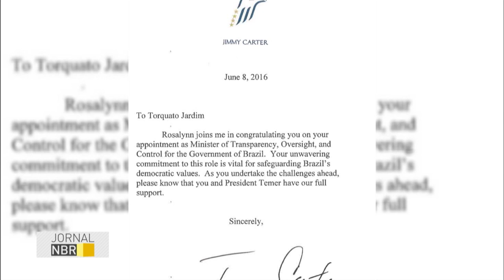Ex-presidente americano parabeniza ministro da Transparência por assumir cargo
JORNAL NBR - 14.06.16: Ex-presidente dos Estados Unidos, Jimmy Carter, enviou carta ao  ministro da Transparência, Torquato Jardim, parabenizando-o por ter assumido o cargo. Carter também expressou apoio ao governo interino.